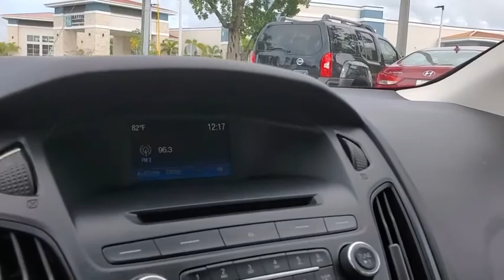2015 Ford Focus Tampa, Clearwater, St. Petersburg, Pinellas Park, Palm Harbor, FL FL235541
Used 2015 Ford Focus available in Tampa, Florida at Crown Honda. Servicing the Clearwater, St. Petersburg, Pinellas Park, Palm Harbor, FL area.

Crown Honda
7671 U.S. Hwy. 19 N.

This 2015 Ford Focus SE in features:brbrbrAll prices plus sales tax tag and titling and dealer service fee of $899.95 which represents cost and profits to the selling dealer for items such as cleaning inspecting adjusting new vehicles and preparing documents related to the sale. A Better Way To Buy.